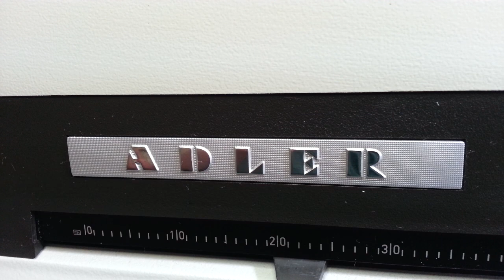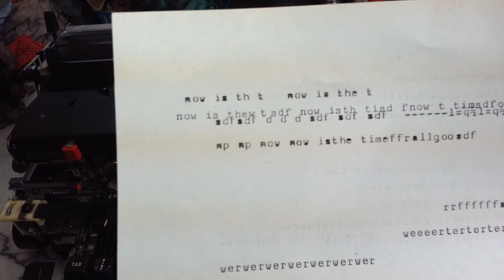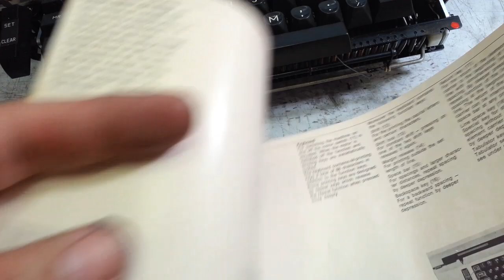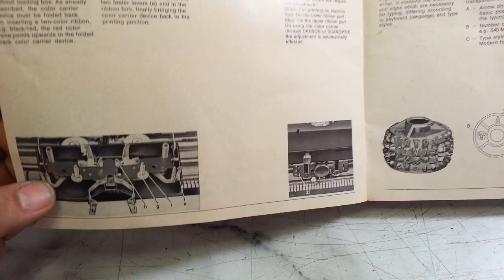Adler (Royal) SE1000 Golf Ball Single Element Electric Typewriter competed with IBM Selectric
Adler SE1000 , non correcting early model.
Adler then produced the SE1000CD, Dual pitch, Correcting model that uses same ribbons as the IBM selectric II. They also switched from an all metal casing to a sturdy plastic case.
This is a customers from California who brought this over for fixin'. Typewriter wouldn't turn on, main belt was dislodged, possibly in moving/shipping jolt because the escapement & tab trigger bars were also jammed & out of place not allowing carrier to move at all. Was able to repair that with out too much disassembly or trouble. Next was the carriage return was virtually dead, resurfaced cork clutch & that helped a lot but still had to adjust the clutch tension spring stronger to get good strong constant return action, a common procedure back in the day. Then came a basic clean & service, its been over 25 years since I had one of these on my bench. This old old Adler is working great now, so I took this video because who knows when I will see another one of these . . . . .